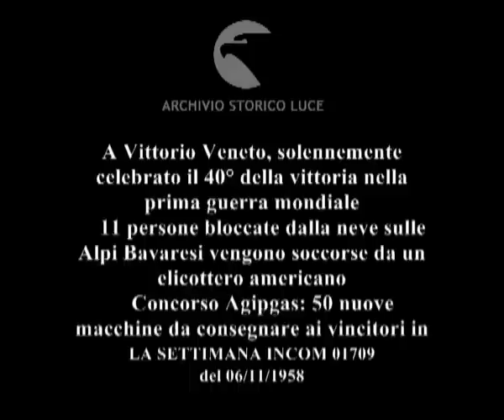Cronaca con l'obbiettivo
A Vittorio Veneto, solennemente celebrato il 40° della vittoria nella prima guerra mondiale
    11 persone bloccate dalla neve sulle Alpi Bavaresi vengono soccorse da un elicottero americano
    Concorso Agipgas: 50 nuove macchine da consegnare ai vincitori in viaggio per l'Italia meridionale
    Amedeo Nazzari incaricato dalla Camera di Commercio italo-nipponica di portare un messaggio al nostro ambasciatore a Tokio
    Flagello di cavallette nelle isole Canarie
    Una giapponesina ospite a Guardia Sanframondi dell'avvocato Parente, collezionista di farfalle.
    Festa tradizionale sul monte sacro Kirigamine.
   Descrizione sequenze:Vittorio Veneto ; la macchina presidenziale si ferma davanti ad una tribuna, militari sull'attenti ; Gronchi scende dalla macchina, si dirige verso la tribuna ; le autorità dalla tribuna assistono alla cerimonia religiosa, un altare all'aperto ; i militari disposti schierati davanti alla tribuna abbassano le bandiere ; folla alla cerimonia, gonfaloni fra la folla ; Fanfani pronuncia un discorso dal palco delle autorità, i presenti applaudono ; sfilano i soldati ; corrono i bersaglieri ; elicotteri sorvolano la zona della parata ; Alpi bavaresi ; alte montagne innevate ; un uomo in una stanza alza la cornetta ; due uomini corrono fuori da edificio in montagna, guardano nel binocolo ; un rifugio in cima ad un monte ; uno spazzaneve in movimento ; soccorritori camminano a fatica nella neve,che li immerge fino al bacino ; una slavina ; un elicottero in volo sorvola l'edificio in montagna ; il pilota alza la cornetta ; soccorritori aiutano i turisti a camminare nella neve e salire sull'elicottero ; l'elicottero si alza in volo, il pilota in cabina ; Roma ; un camion dell'agip in movimento ; una donna saluta dal finestrino di una macchina in gara ; le macchine lasciano il piazzale antistante una carrozzeria ; il corteo di macchine percorre strade dell'italia meridionale ; un elicottero sorvola ; le macchine attraversano città ; veduta aerea del corte di macchine ; ciampino ; Nazzari indica una carta ad un uomo ; stretta di mano tra Nazzari e Bigi ; Nazzari, seguito da accompagnatori, si dirige verso l'aereo ; Nazzari sulla scaletta si ferma, si gira e saluta ; steward in fila rispondono al saluto ; l'aereo accende i motori, pronto al decollo ; Canarie ; un contadino corre in un campo infestato da cavallette ; le cavallette sui rami muovono le zampe ; i contadini agitano fazzoletti per cacciare gli animali dai campi ; contadini spruzzano insetticidi sugli alberi ; un aereo distribuisce insetticida sui campi ; mucchi di cavellette morte lungo la spiaggia, uomini guardano la distesa di cavallette ; Guardia Sanframondi ; veduta del paesino ; un postino consegna due pacchi a Pascasio seduto alla scrivania ; l'uomo apre le scatole, mostra il coperchio di una scatola con l'indirizzo del mittente ; Pascasio preleva lastre con farfalle ; una giapponese scrive lettere alla scrivania ; la famiglia di Pascasio intorno al tavolo durante il pranzo, la giapponese mangia la minestra con le bacchette ; la giapponese annusa le piante del giardino, una paesana e un bambino la guardano ; la giapponesina in kimono cammina per il paese, una bambina, un'anziana paesana con un bimbo in braccio la guardano con perplessità ; bambini seduti lungo un muretto guardano la giapponese che apre l'ombrellino ; Giappone ; un lungo tronco ; veduta dall'alto del monte sacro ; bambini e giovani giapponesi in abiti tradizionali saltano e ballano durante un rito ; giapponesi muovono travi di un carro ; unbimbo con il volto dipinto ;